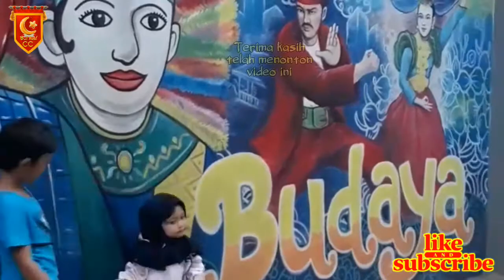Jaletreng Riverpark BSD JJSMay2022